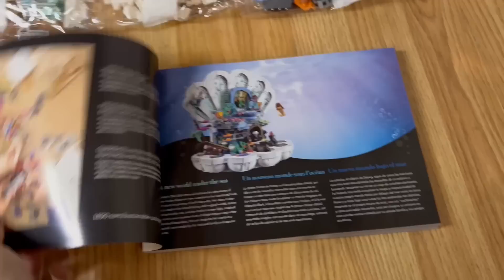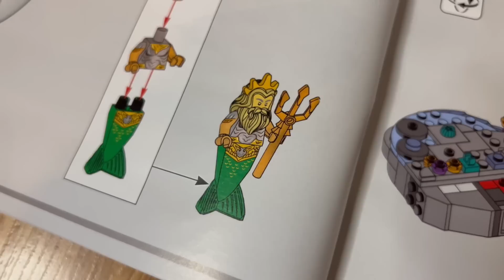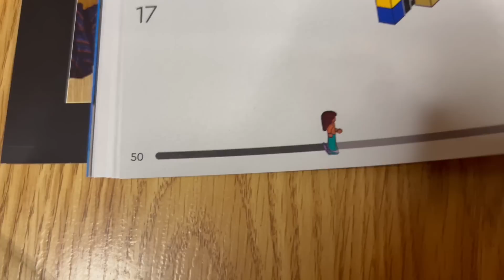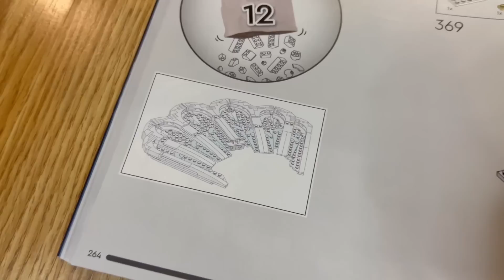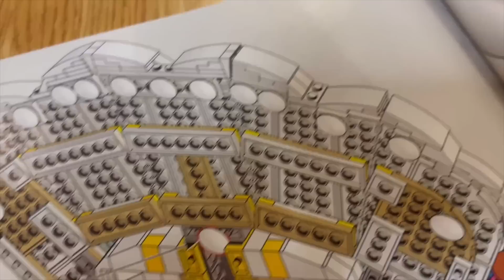¡ARMANDO EL GRAN SET DE LEGO DE LA SIRENITA! / NAVY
MIS AMIGOS DE LEGO LANZARON EL NUEVO SET DE LASIRENITA DE DISNEY Y OBVIAMENTE TENÍA QUE ARMARLO :D